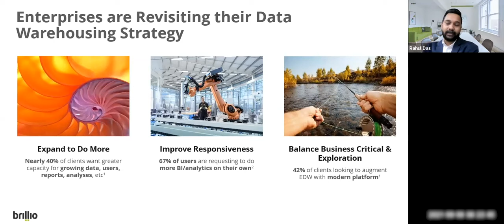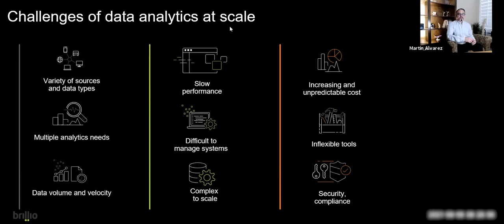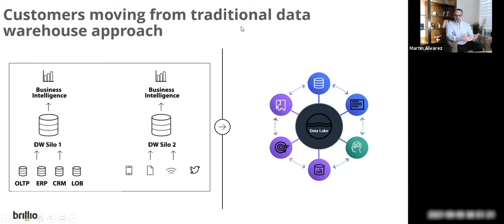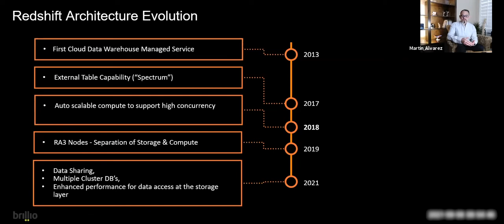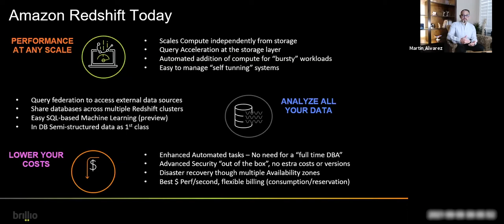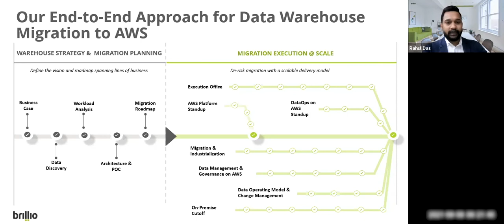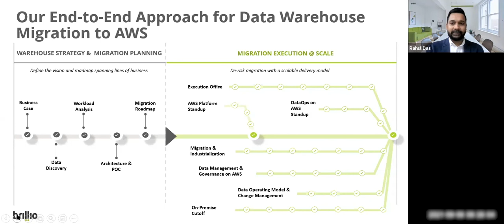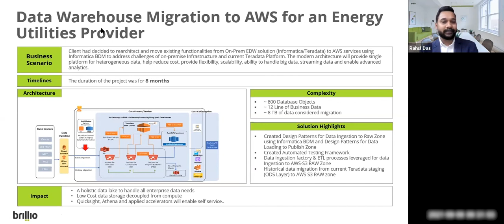Brillio Webinars - Accelerate your data warehouse migration to AWS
Discover how Brillio and AWS have been helping clients migrate their data warehousing workloads to AWS Redshift and how we’ve enabled our clients for years to get reliable data and real-time analytics to create powerful frameworks for business continuity and to fuel growth.  Learn what a leading analyst firm, ISG, is seeing from your peers and how they are working with companies like AWS and Brillio to accelerate their Digital Transformation journey.